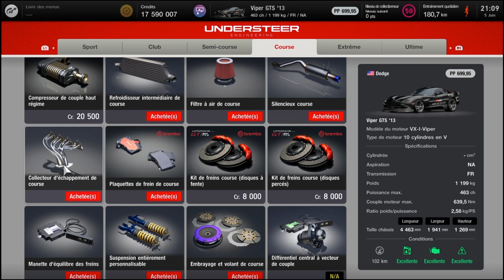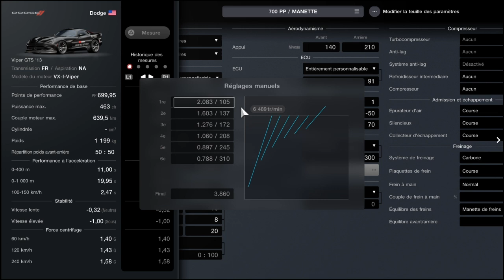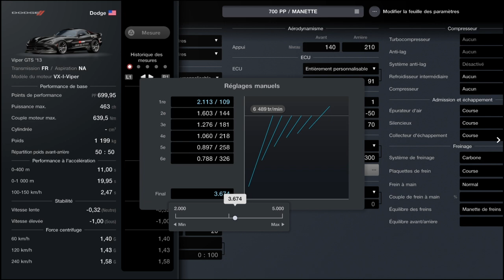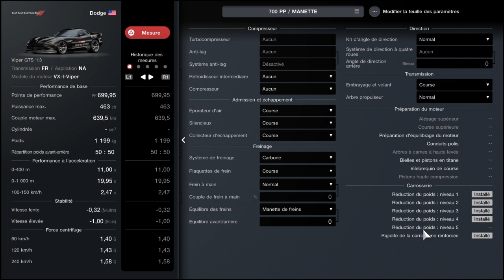SETUP DODGE VIPER GTS 2013 / 700 PP / MANETTE